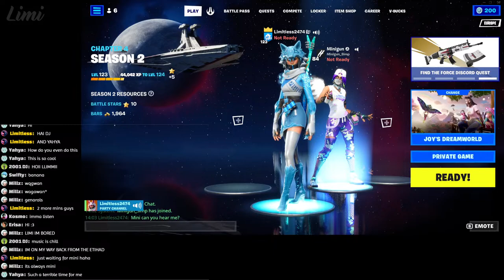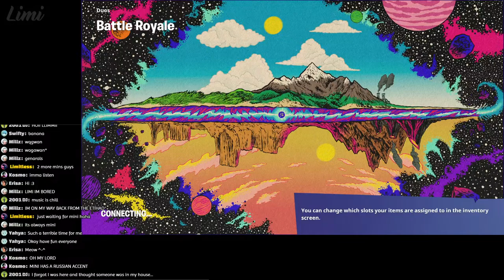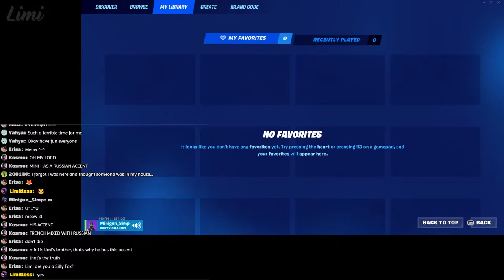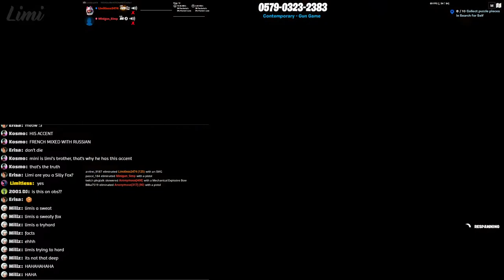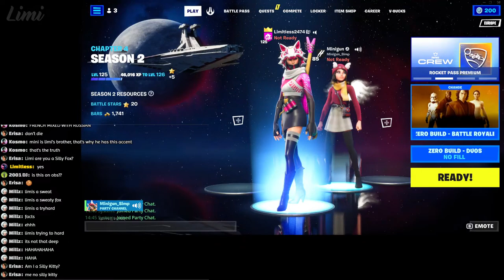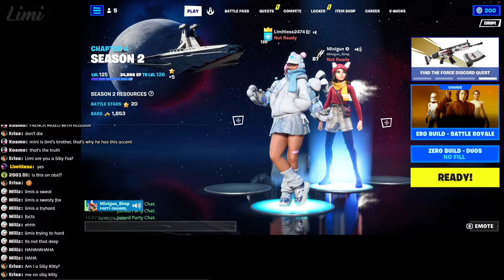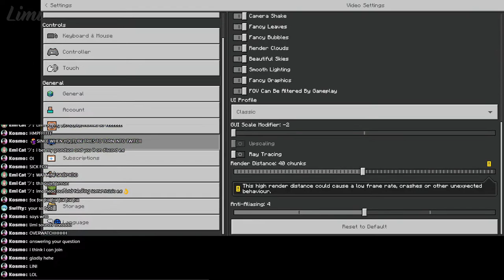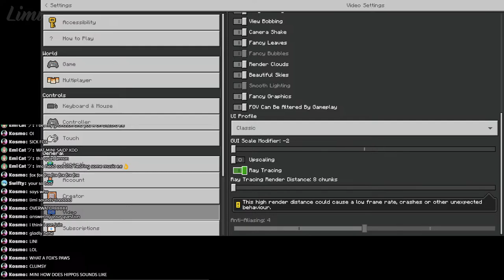LIMI & MINI'S SUNDAY TALKS #5 PART 1/2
Yep! Limi is back with another live stream! This is stream 5 of Limi and Mini's Sunday Talks.

Hope to make you smile :)